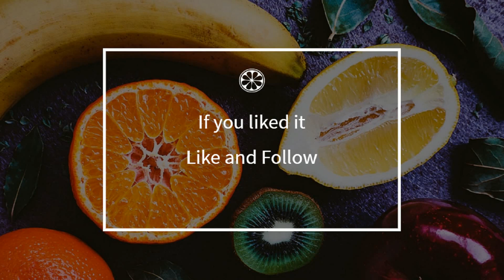How to cook - Desalting the salted gherkins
Here is a beautiful french Desalting the salted gherkins recipe !
 This video will teach you how to do a great Desalting the salted gherkins, simply and easily !